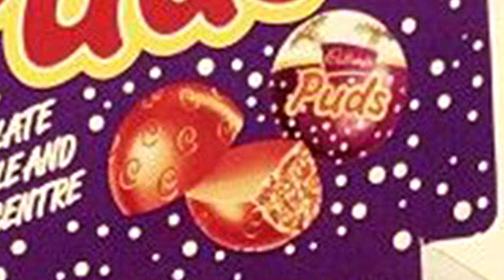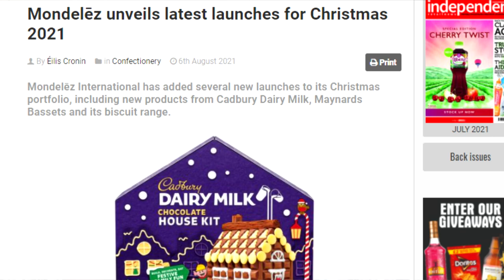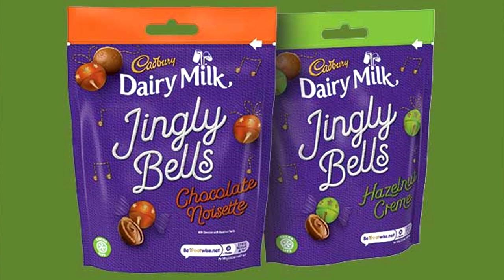Cadbury Puds are COMPLETELY Different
Cadbury Puds. Cadbury themselves would have you believe that this product is returning to UK retail outlets in 2021. MJ exposes their blatant lies and explains why he thinks that this Cadbury Puds is NOT THE SAME VERSION as the one we had when we were younger.

We've got more content on offer; check out the links below, or all

- use "FRUK20"
- use "foodreviewuk"
- use "PQU37"